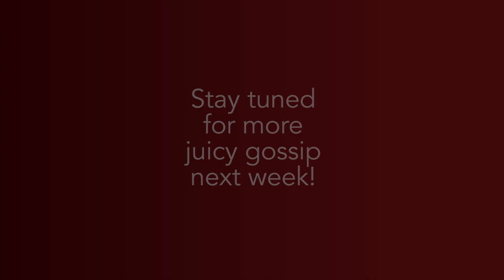Juice News with Nawaf | Gossip Show | Mar 16, 17 | Shabnoor | Shakib Khan | Pamela Anderson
Catch the celeb gossip this week with Nawaf as he spills the beans on hot celebs!